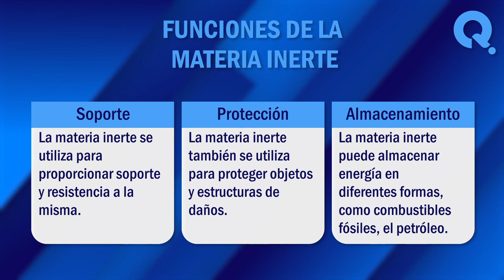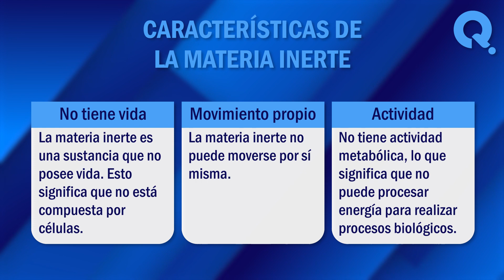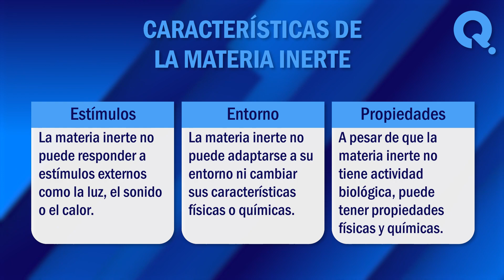🙏 ¿Qué es la Materia Inerte en Biología? - Características de la Materia Inerte 🙏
¿Qué es la materia inerte en biología? La materia inerte se refiere a la materia que no está viva ni tiene actividad propia, es decir, que no puede moverse, crecer o reproducirse por sí misma. En este vídeo, exploraremos juntos algunos de los significados más comunes de este termino. ¡No te lo pierdas!